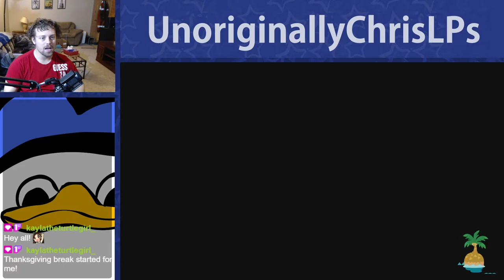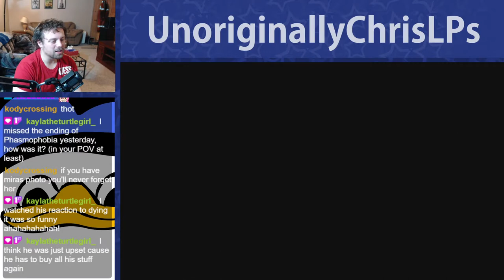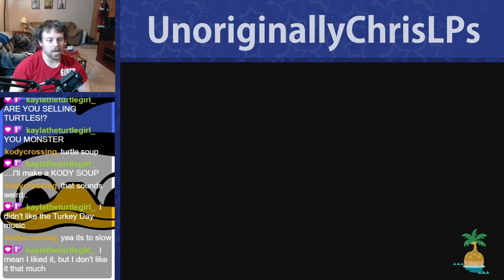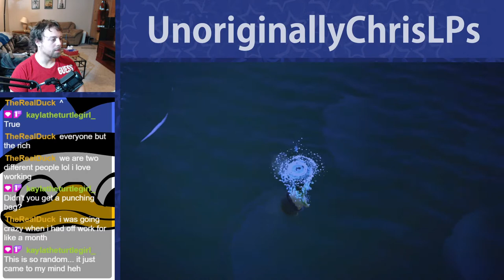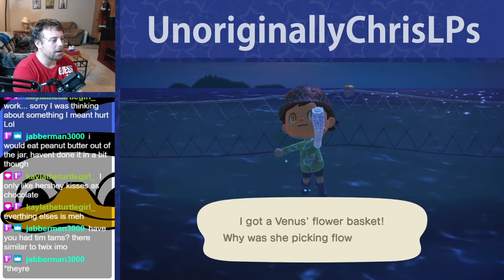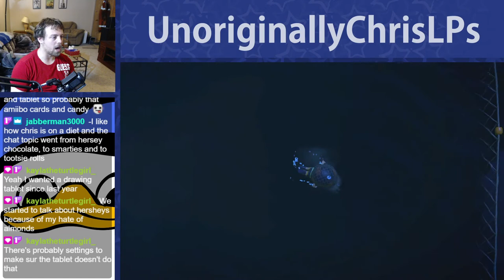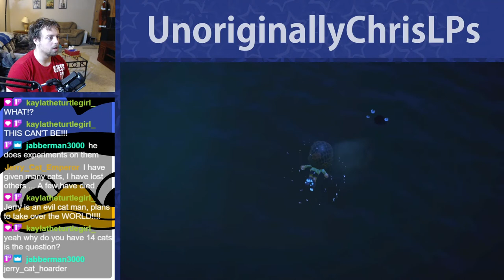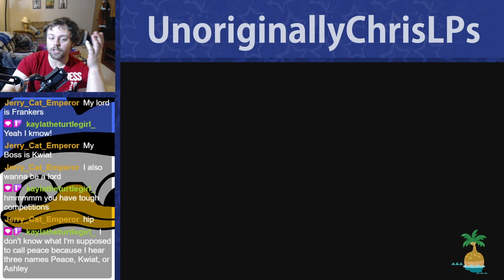Apollo's Workout Routine || Part 92 || New Horizons